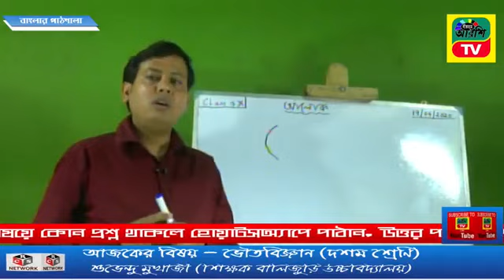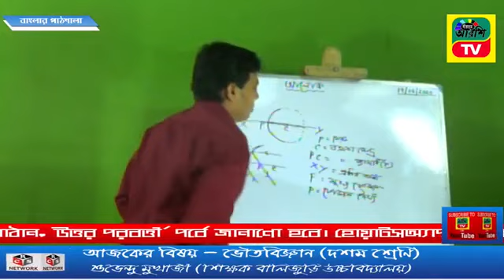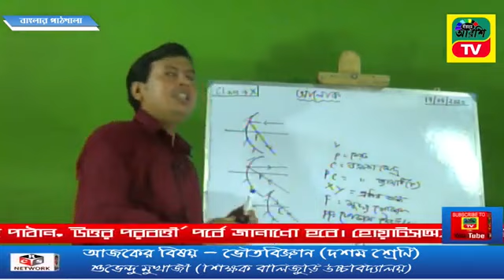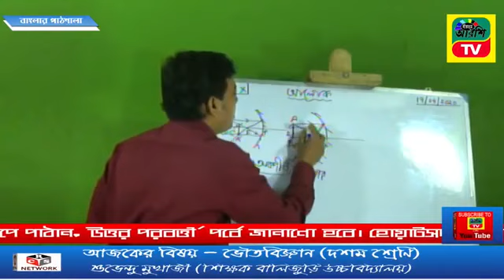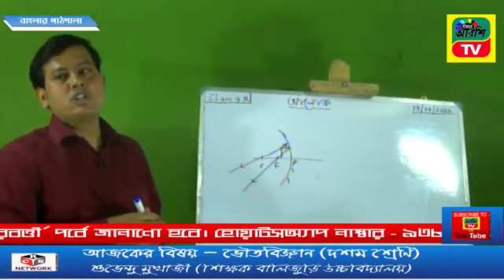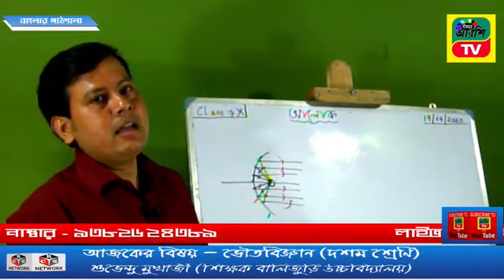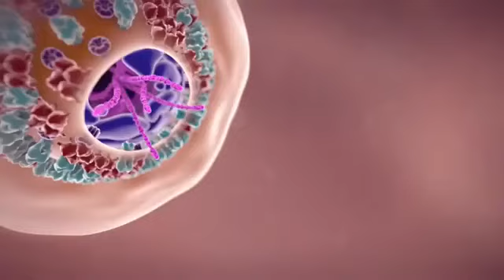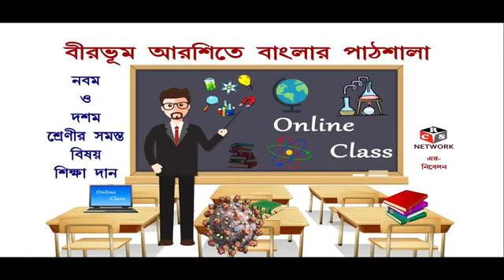Live online Class by Suvendu Mukherjee (Light)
আলোক বিজ্ঞান